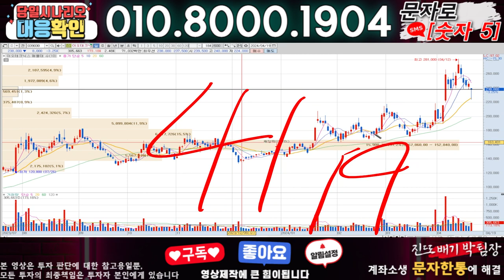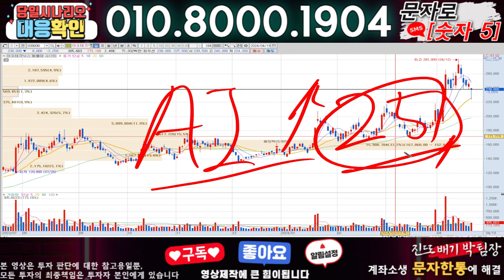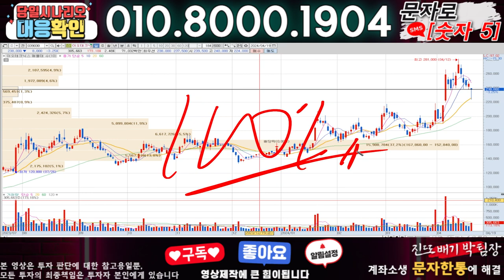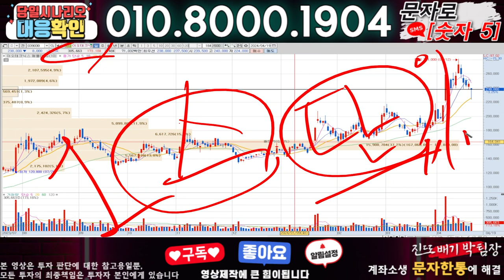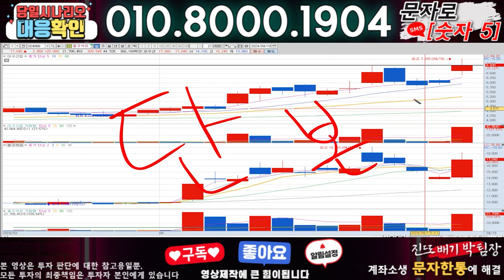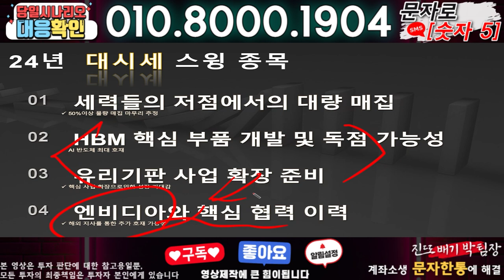이오테크닉스 ) 3분전 기습속보-공식입장발표!! 무슨일인가?